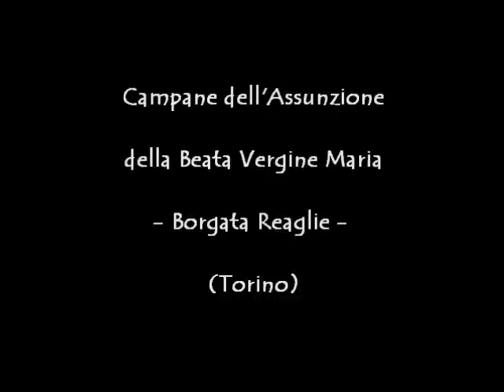Campane di Reaglie - Torino -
Chiesa dell'Assunzione della Beata Vergine Maria
strada Reaglie 1, borgata Reaglie (zona collinare), Torino
3 campane in fa#3 (più una quarta campana più piccola, forse un fa#4, non elettrificata e senza corda).
distesa per la messa festiva